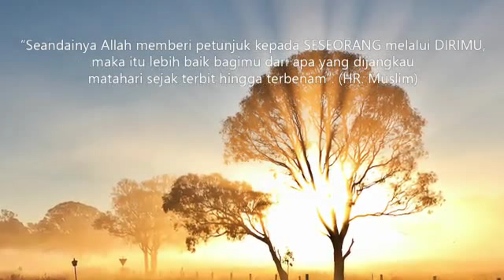K.H Abdullah Gym Nastiar (AA GYM) - cukup allah yang ada di dalam hati kita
semoga bermanfaat :)